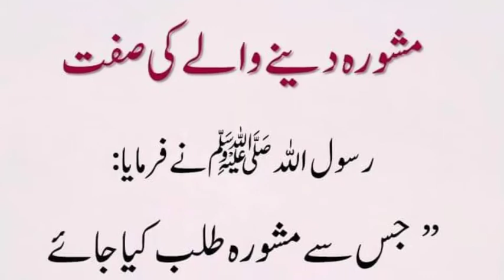Nabi Kareem S.A.W ka farman mubarak hy....mashwara dainay wali ki sifat